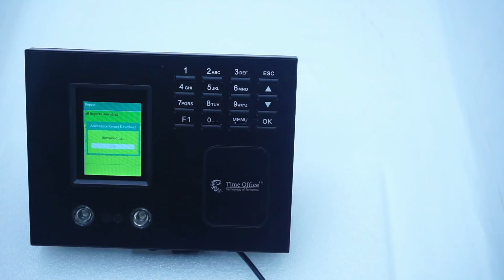यह अटेंडेंस डिवाइस आपको कोरोना संक्रमण से बचा सकता हे अटेंडेंस के वख्त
यह अटेंडेंस डिवाइस आपको कोरोना संक्रमण से बचा सकता हे और इसकी प्राइस भी हे फिंगरप्रिंट डिवाइस के बराबर में